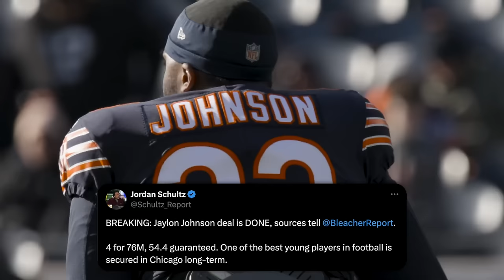L'Jarius Sneed could be traded for MORE than expected!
Cole DeRuse
705-B SE Melody Ln #218
Lee's Summit, MO 64063